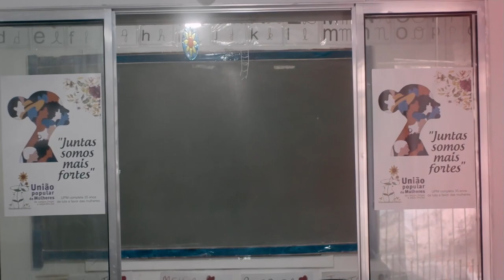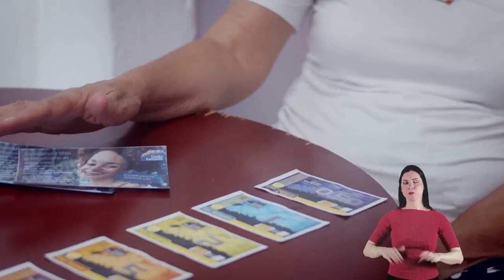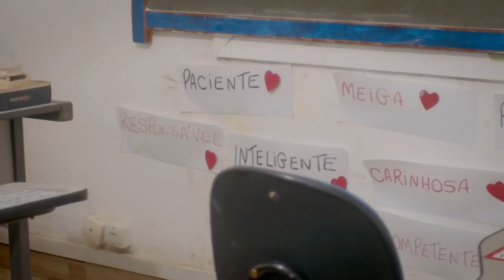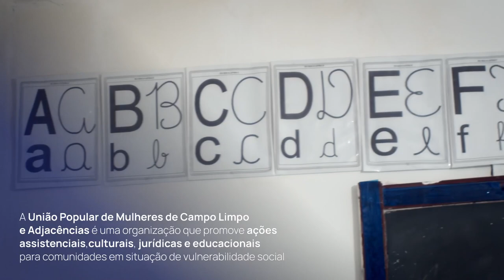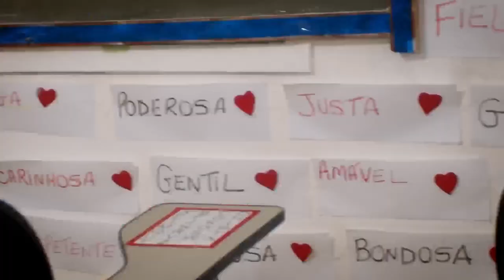Impacto é dinheiro no bolso das mulheres | Por elas, por nós EP1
A autonomia econômica está na base da possibilidade de mulheres viverem livres de violência na sociedade atual. E existem muitas mulheres criando iniciativas para isso. Nesse episódio apresentamos as histórias de empreendedoras sociais à frente de 3 iniciativas distintas, que vão de um banco popular à construção de um bairro, passando por um projeto para empregar pessoas trans.

Por Elas, Por Nós é uma websérie documental protagonizada por mulheres que atuam para acabar com a desigualdade de gênero no Brasil. Em 5 episódios, iniciativas de impacto tocadas por mulheres são apresentadas nos campos da economia, saúde, tecnologia, ciência e cultura. A série Por Elas Por Nós é uma produção da Revista AzMina realizada via PROMAC, da Secretaria de Cultura da Prefeitura de São Paulo, com patrocínio da Falconi e B3.